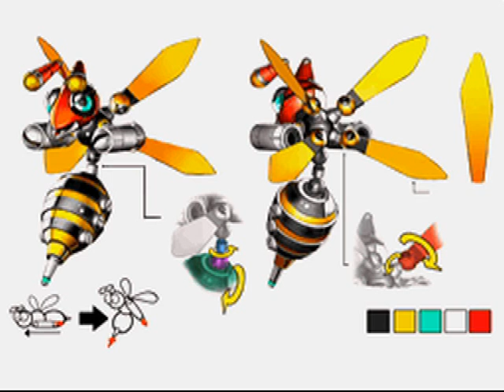Sonic Colors Concept Art (From Sonic Colours DS)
Ripped by Sly from the DS version of the game (thus featuring concept art of the things found in the DS version, given that much of it is the same as the Wii version) of Sonic Colors/Colours. Includes some Wisp, Environment, and enemy art. Enjoy! Music is the Orchestral Theme for Sonic Colors.